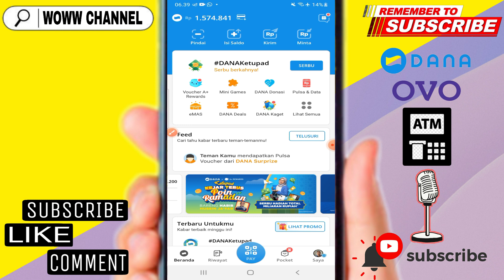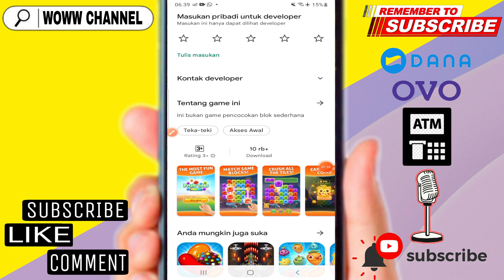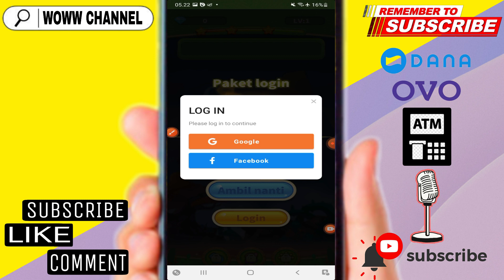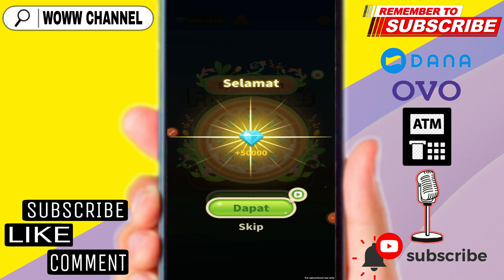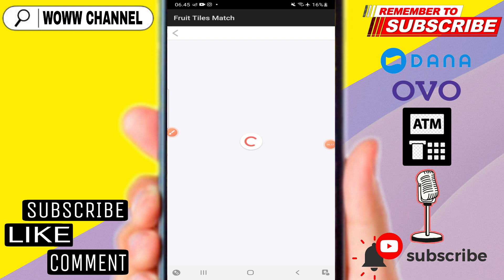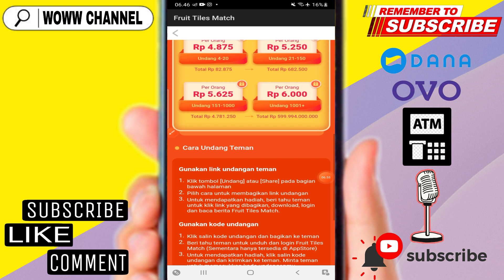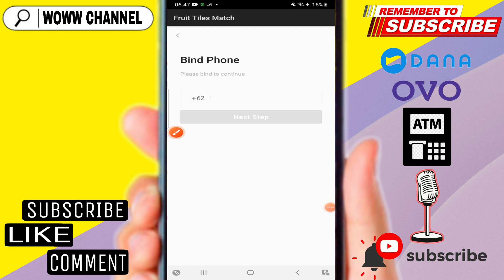FRUIT TILES MATCH ! PEMULA LANGSUNG DIBAYAR SALDO DANA - MAIN GAME DAPAT UANG - APK PENGHASIL UANG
halo gays..video ini berisi tentang aplikasi baru penghasil uang lagi ya gais...

1. Like Video ini
2. Share video ini
4. komentar positif dan
5.cantumkan no dana kalian
semoga beruntung

❤Kode = SSSFFV

aplikasi fruit tiles match
review fruit tiles match
daftar fruit tiles match
withdraw fruit tiles match